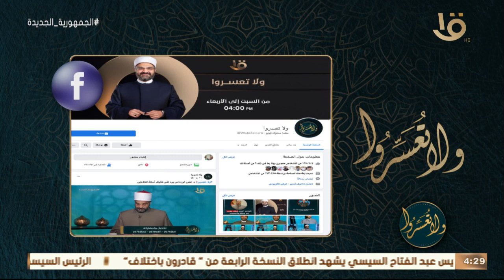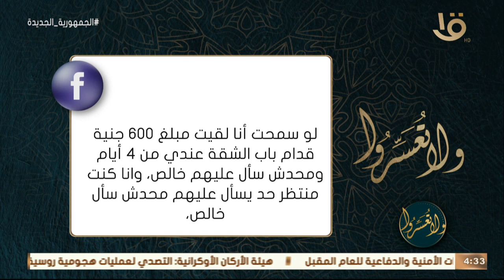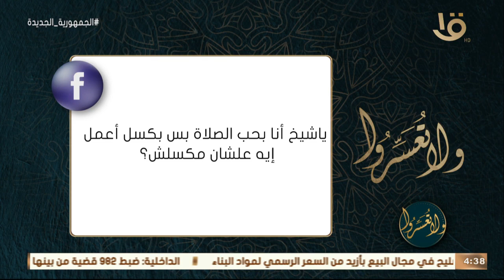ولا تعسروا | د. عمرو الورداني يجيب على أسئلة متابعي البرنامج